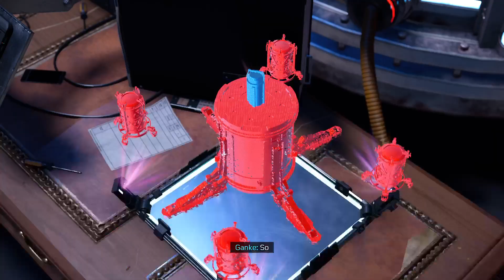Marvel's Spider-Man: Miles Morales part 3